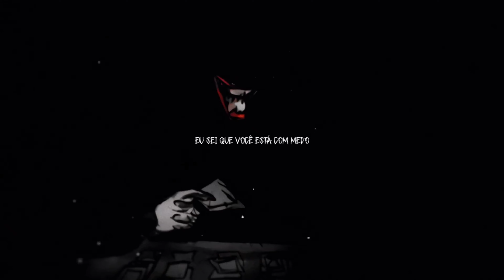Rê:zero react Batman Que ri (DC-Comics) - Piada Mortal | M4rkim | As